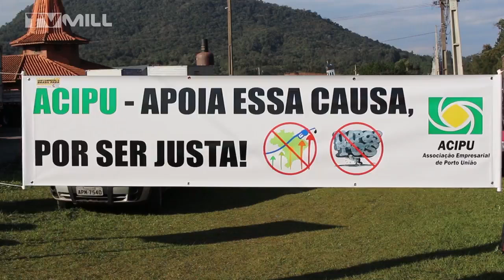5° Dia de GreveDosCaminhoneiros em União da Vitória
Organizadores da manifestação afirmam que não houve acordo entre governo brasileiro e os caminhoneiros. Saiba também quais veículos estão passando nos bloqueios da região.